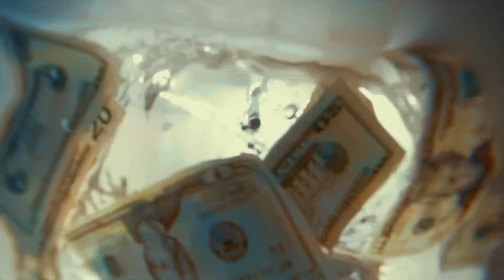TrustMini “Open Wounds” (Official Music Video)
(Produced By @JiJBEATS)
(Shot By: @Remyallure)